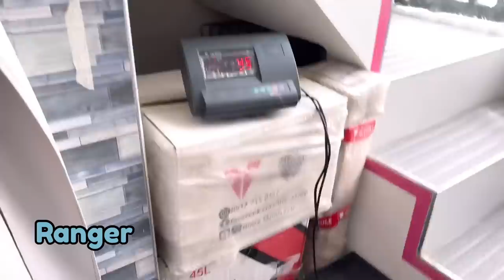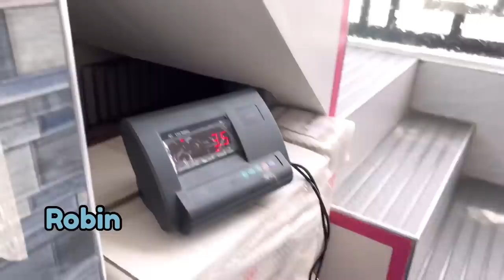Injecting Their Microchips! | Husky Pack TV